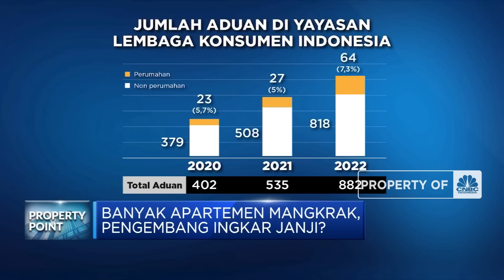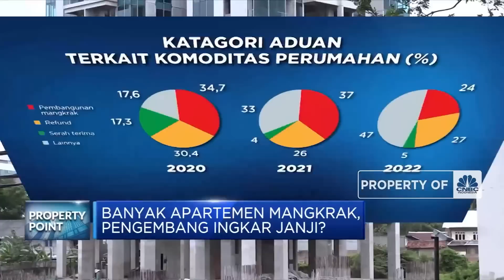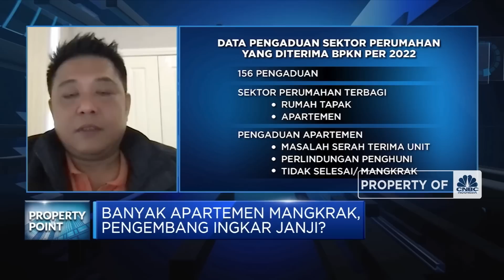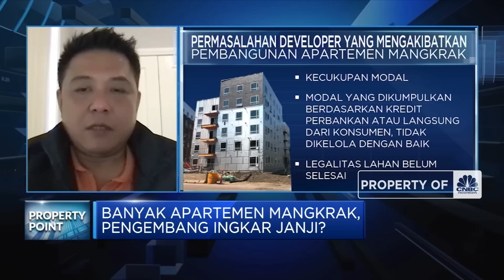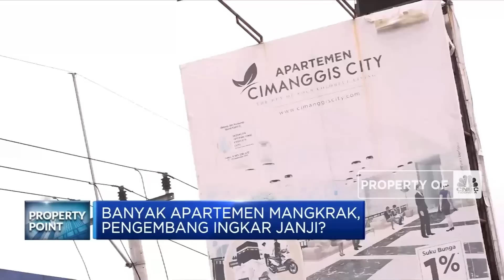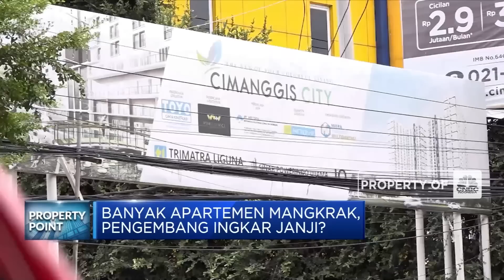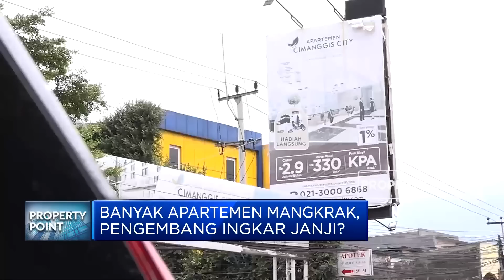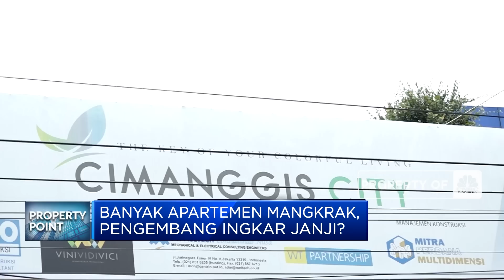Banyak Apartemen Mangkrak, Pengembang Ingkar Janji?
Tak hanya Meikarata, Proyek apartemen mangkrak juga terjadi di sejumlah wilayah di Jabodetabek. Jurnalis CNBC Indonesia Shania Alatas akan menguliknya secara lengka/ dalam laporan berikut.

Selengkapnya dalam program Property Point CNBC Indonesia (Rabu, 15/02/2023) berikut ini.